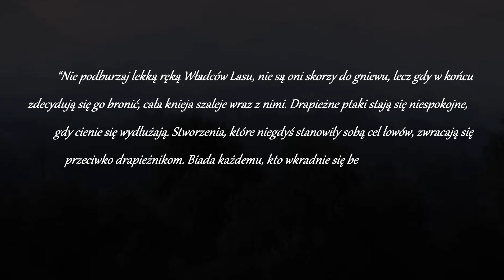Łucznicy Leśnych Elfów | Przewodnik po świecie Warhammera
"Przewodnik po świecie Warhammera" to seria przybliżająca Widzom rozległą tematykę fabuły jednego z flagowych światów Fantasy, czyli właśnie Świata Warhammera. Fabuła ta jest poszerzana o kolejne elementy od ponad 30 lat, przez co próg wejścia w te fascynujące historie bywa trudny dla nowicjuszy. W tym momencie wchodzę ja. Ten materiał przybliży łuczników z kniei Athel Loren. Jeśli takie nazwy jak Demony Chaosu, Sigmar czy Skaveni nic Ci nie mówią, warto zacząć od tego materiału

W tworzeniu moich materiałów i działalności kanału pomagają mi:
☆Patroni▶ Wsparcie, które pomaga rozwijać kanał technicznie i merytorycznie